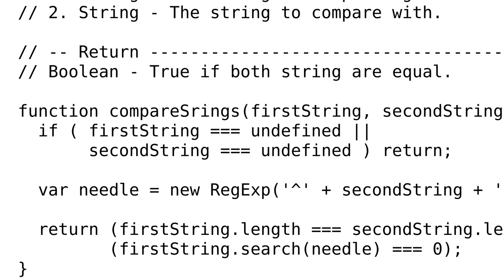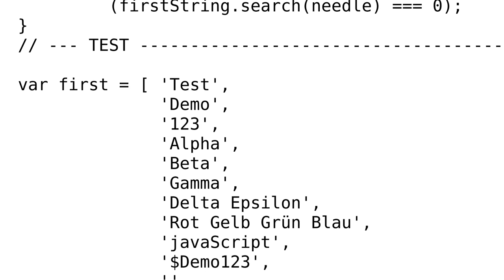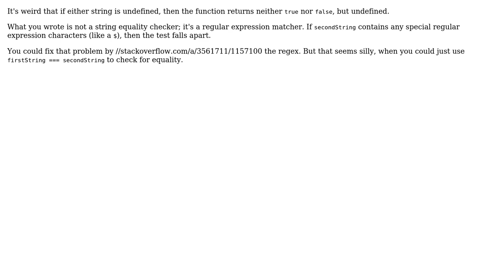Code Review: JavaScript function to compare strings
With thanks & praise to God, and with thanks to the many people who have made this project possible! You are responsible for your own actions.